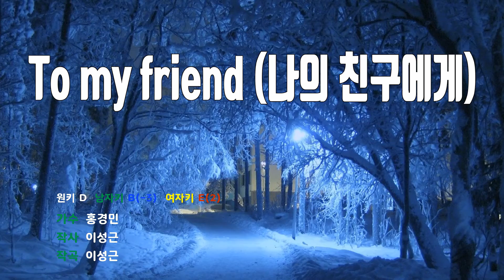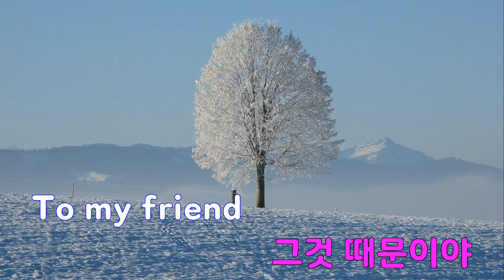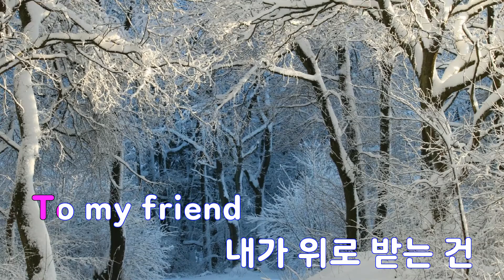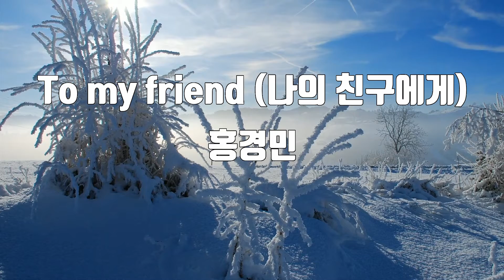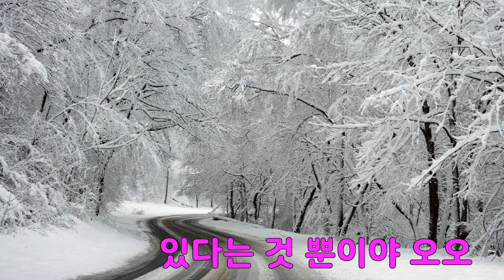[은성 반주기] To my friend(나의친구에게) - 홍경민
To my friend(나의친구에게) - 홍경민
작사 ː 이성근, 작곡 ː 이성근